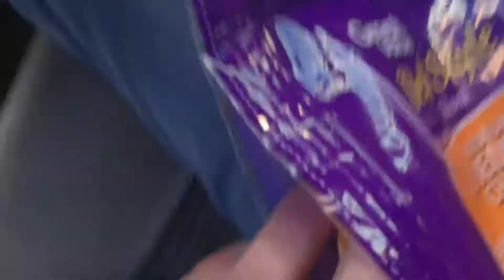October 10, 2017